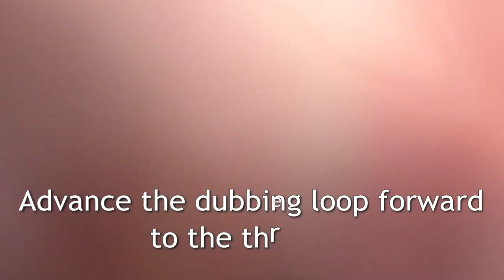Jack Sayer ties four flies for the Grand River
Jack ties a scud (Isopod), caddis larva, caddis emerger and a Skip Nymph(Original pattern by Skip Morris), at the Grand River Outfitting and Fly Shop on 11th January 2020.